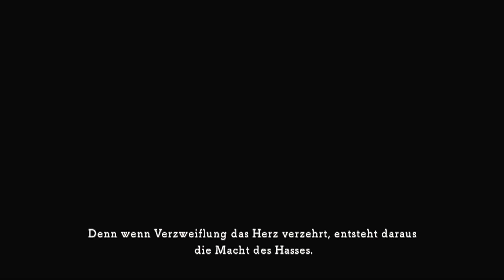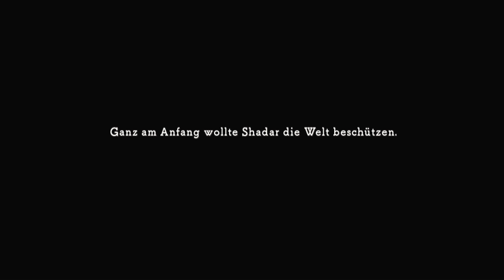Ni No Kuni [091] Die Geschichte von Shadar [Deutsch] Let's Play Ni No Kuni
Ni No Kuni ist ein JRPG für die PS3. Ab Frühjahr 2018 kommt der zweite Teil der Reihe heraus Ni No Kuni 2.

In Ni No Kuni spielen wir einen kleinen Jungen der seine Mutter verloren hat. In seiner trauer um seine Mutter erwacht plötzlich sein Kuscheltier zum Leben. Dieses Kuscheltier bringt unseren Helden in eine andere Welt die er retten muss und eventuell auch so seine Mutter wiederzufinde.